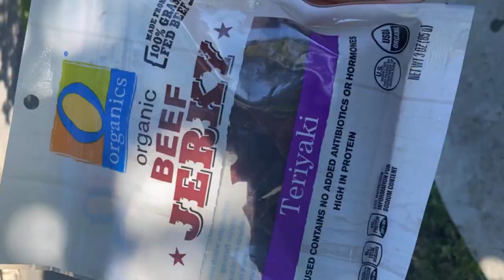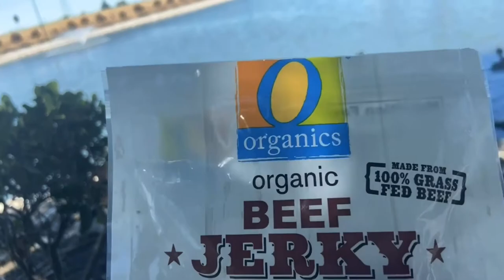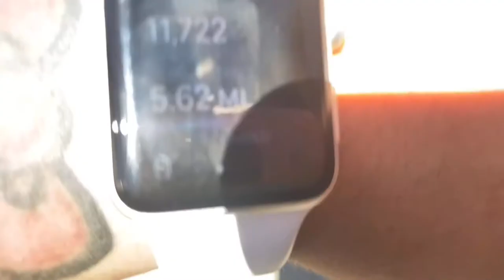Walk to hidden lake Cali | back to school part 2 *update positive COVID | mellyxo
Walk to hiddenlake Cali | back to school part 2 *update

Hey loves welcome back to melly xo

 Recent video

Connect me

Friend mail
Melissa Aguilar